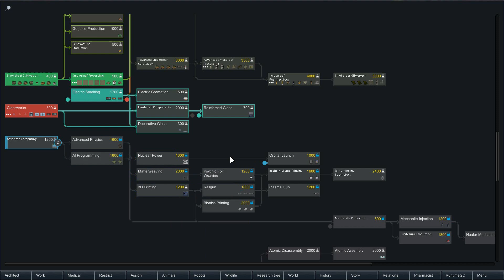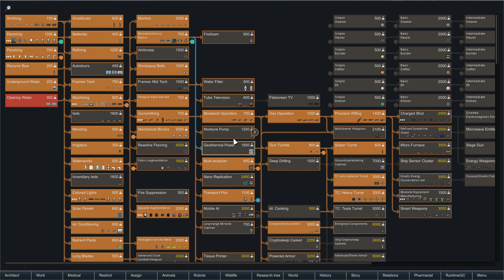Rimworld [Tafferton] - Episode 18 (Component Factory)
We've entered a new age with this technology.